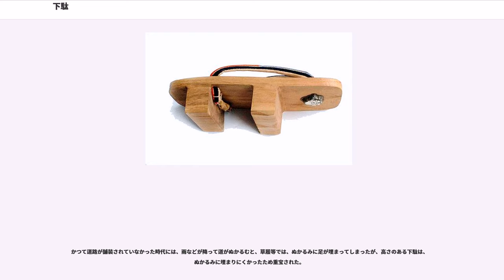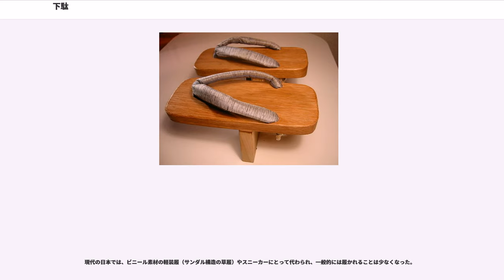下駄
下駄（げた）は、鼻緒があり、底部に歯を有する日本の伝統的な履物。足を乗せる木板に「歯」と呼ばれる接地用の突起部を付け（歯がないものもある）、「眼」と呼ぶ孔を3つ穿って鼻緒を通す。足の親指と人差し指の間に鼻緒を挟んで履く（歴史的には、人差し指と中指の間に鼻緒を挟む履き方もあった）。

足の保護や水田・湿地での沈み込みを防ぐため使われたとみられる木版が、弥生時代の登呂遺跡（静岡県）からも出土している。同様な履物は20世紀まで使われ続けた地域があり、「田下駄」と呼ばれた。近代に洋靴が普及するまで、貴人が履いた沓（くつ）よりも、庶民は草履と下駄を多く用いた。通常は二本である歯の隙間が土や石による凹凸の抵抗を和らげ、ぬかるみの泥や人・獣の排泄物による着物の汚れを防ぐ機能があった。江戸時代前期の1684年頃から、歯が低い「駒下駄」が普及した。1940年代からゴム製の履き物が登場し売り上げが落ち始めたが、大東亜戦争後も1960年代までは、洋服に下駄履きで遊ぶ男児は珍しくなく、現代でも下駄を好む人はいる。

呼び名の成立は戦国時代と推測される。それ以前は「足下（あしした）」を意味する「アシダ」と呼称され、漢字は「足駄」など様々な字があてられていた。「アシダ」は上履き・下履きを問わなかったが、これを下履きに限定した語が「下駄」である（「駄」はアシダの略）。

日本には緒を用いる履物として、足を乗せる部分に木の台を用いる下駄、草や樹皮などの柔らかい材料を用いる草履（ぞうり）、緒が踵まで覆い足から離れないように踵の後ろで結ぶ草鞋（わらじ）の3つがある。下駄は中国及び朝鮮半島にもあるが、日本語の下駄にあたる言葉はなく、木靴まで含めて木履という。

人の足を載せる部分を台という。現代では、材は主に桐、杉が使われる。暖かい地方より寒い地方のほうが年輪が細かくなり、見た目に美しいため、東北地方の桐材は高級とされる（糸柾目と称す）。特に会津の桐材は下駄の台としての評価が高い。杉では神代杉と大分県日田市の日田杉が有名。

台の下に付けるのが歯で、通常は前後2個だが、1個のもの、3個のものもある。一つの木から台と歯を作るものを、連歯下駄（俗称くりぬき）、別に作った歯を台に取り付けるのを差し歯下駄という。歯が一本の「一本歯下駄（高下駄）」は、天狗や修験者が履くイメージが強い。そのため、山での修行に使うとも言われる。「舟形」あるいは「右近」と呼ばれる、歯が無いものもある。

歯の材は樫、欅、朴（ほお）など。特に朴は樹種の中では高硬度で歩行時の摩耗が比較的少なく、下駄の寿命が長く、重宝された。『朴歯の下駄』という題名の小説や、バンカラ学生が履くのは朴歯の下駄、という時代もあった。また、磨耗した歯を入れ替える商売も存在した。

台には3つの穴を穿つ。前に1つ、後ろに左右並んで2つ。これを眼という。後ろの眼の位置は地域によって異なり、関東では歯の前、関西では歯の後ろが一般的である。

眼に通す紐を、緒または鼻緒という。鼻緒はもと、緒の先端部の足指がかかるところを意味したが、今では緒の全体を指すようになった。緒の材質は様々で、古くは麻、棕櫚、稲藁、竹の皮、蔓、革などを用い、多くの場合これを布で覆って仕上げた。色とりどりの鼻緒があることから「花緒」とも書く。

木製であるため、歩くと特徴的な音がする。「カラコロ」あるいは「カランコロン」と表現されることが多い。そのため、祭りや花火の日に浴衣姿で歩く場合や、温泉街の街歩きなどでは雰囲気を出す音であっても、現代の町中では騒音と受け取られることも多く、（床が傷むことも含め）「下駄お断り」の場所も少なからずある。この対策として、歯にゴムを貼った下駄も販売されている。歯にゴムを貼る目的は音だけではなく、今日の舗装道路では歯が異常に早く摩耗するため、それを防ぐためにゴムを貼ることも少なくない。これは硬い朴歯でも同じである。

歯を持っているため、下駄の足跡には独特の痕跡が残る。

歌人の田捨女（今の丹波市、江戸時代の女六歌仙の一人）は6歳のとき「雪の朝 二の字二の字の 下駄のあと」と詠んでいる。

かつて道路が舗装されていなかった時代には、雨などが降って道がぬかるむと、草履等では、ぬかるみに足が埋まってしまったが、高さのある下駄は、ぬかるみに埋まりにくかったため重宝された。

下駄は普段着と組み合わせることが多い。浴衣の際は素足に下駄が基本である。今では和装に組み合わせる事がほとんどだが、かつては普段着の洋装に下駄を履く場合もよくあった。男子学生がファッ...